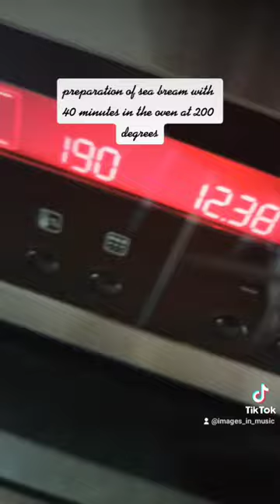preparation of sea bream with 40 minutes in the oven at 200 degrees